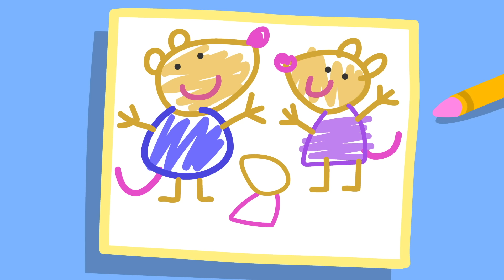Um Dia nos Veterinários! | Peppa Pig Português Brasil Episódios Completos